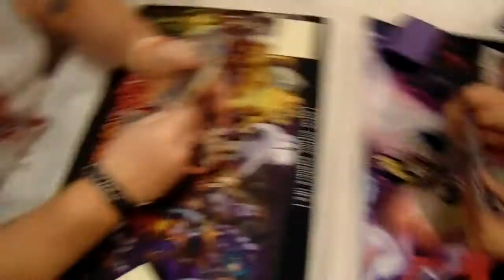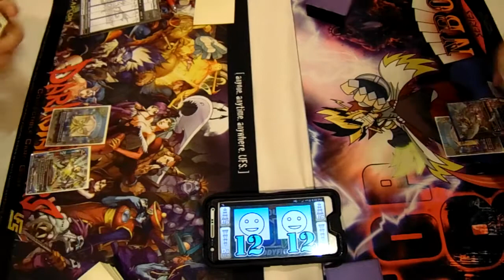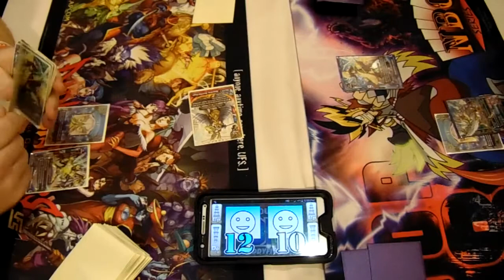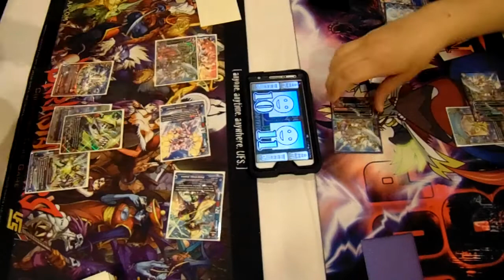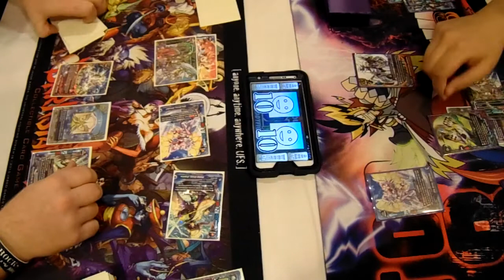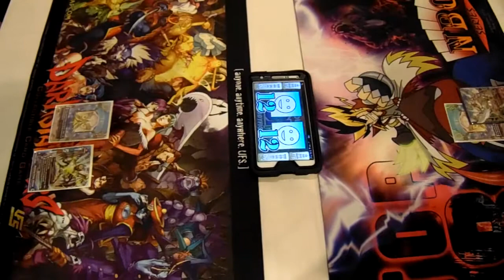Guardians vs Guardians Game 1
Oppie vs our homeboy Chris Snow
A battle of the Guardians!!